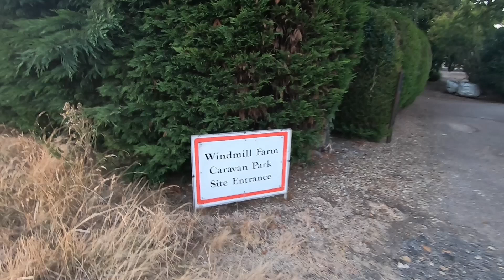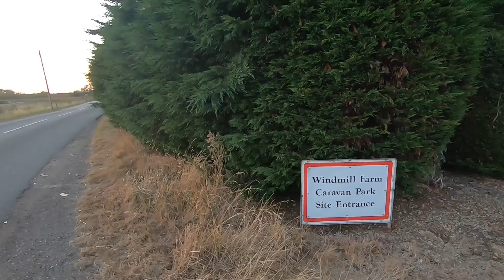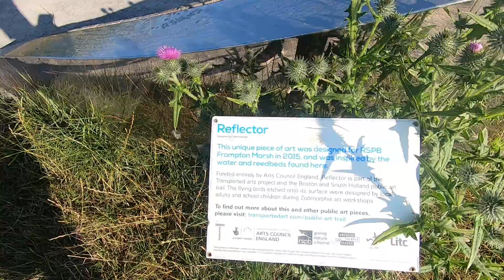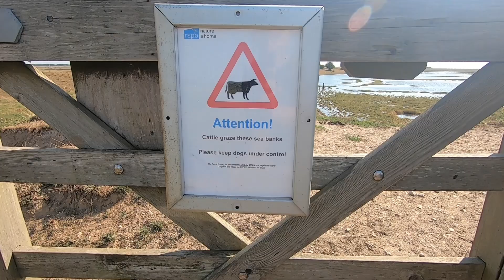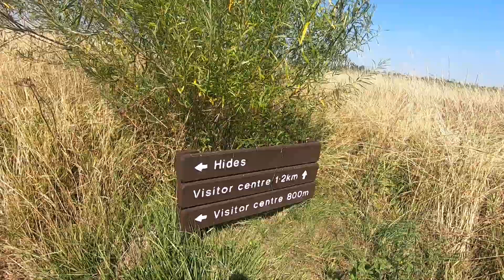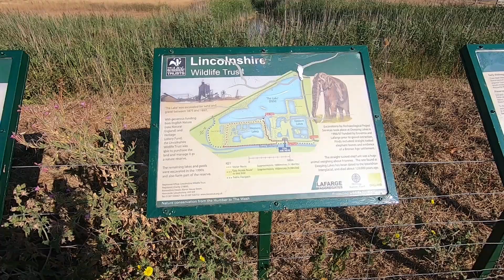2 Lifetime firsts on a BRITISH WILDLIFE ADVENTURE!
Join me for a British Wildlife weekend as I explore some of the wildlife and habitats of the eastern UK. Expect rare birds, lifetime firsts and a terrible sense of humour you might not find funny!